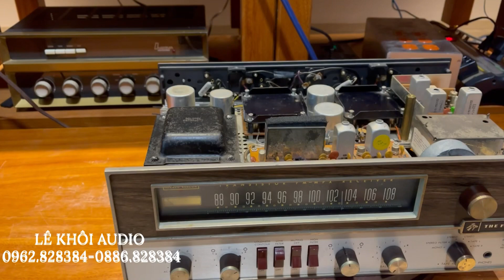Hay hơn AR2 khỏe hơn 500T mà giá rẻ hơn chính là nó AR5 và 700T, chỉ là cái model ko nổi tiếng thôi